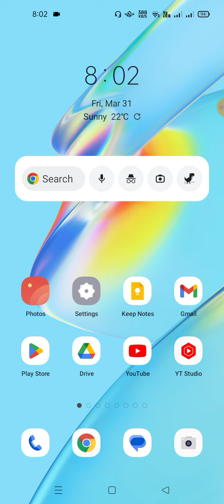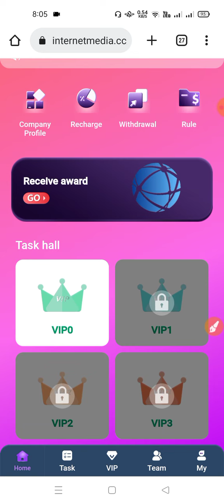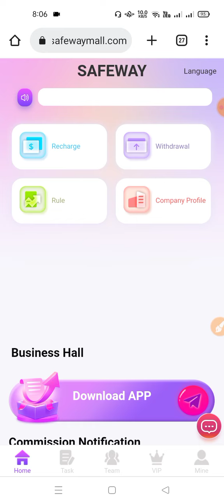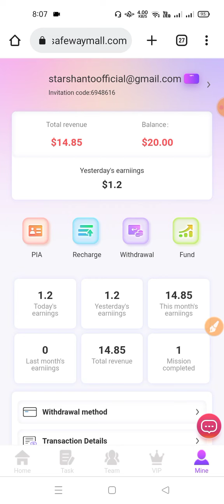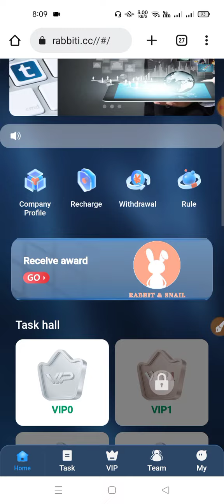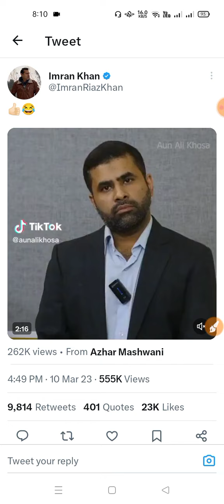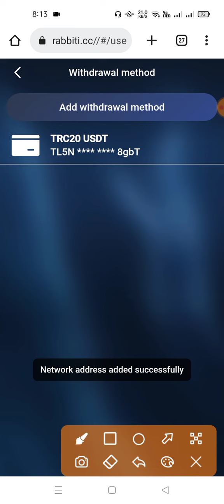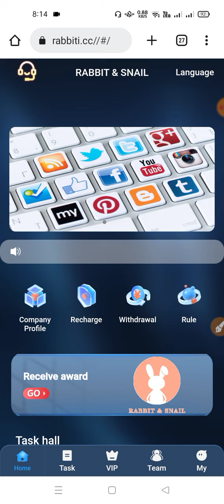Usdt Earning Site without investment | Online income site 2023 | parday 0.5 usdt claim in 3 minutes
usdt mining,
usdt mining site,
earn usdt,
usdt mining,
usdt,
free earn usdt investment,
usdt mining sites 2023,
free usdt,
investment site,
stormgain mining,
tether mining,
tether usdt,
usd mining app,
earn best cloud mining sites 2023,
best earning,
dapp trx,
dogecoin mining,
earn app,
earn free money,
earning app,
earning site,
how to earn usdt in binance invest,
mines mining app,
mining site,
mining usdt,
site tether mining app,
usdt site,
usdt tether,
usdt thunder,
usdt wallet universaltv.vip real or fake? universaltv.vip platform full review universaltv.vip scam or legit? universaltv.vip payment proof universaltv.vip withdrawals proof universaltv.vip how to use universaltv.vip scam? universaltv.vip best earning app
Best order grabing app,
Letest order grabing app,
Order grab kar ke paise kamaye,
Order grabbing app toady,
Best shoping website,
2023 New Site,
ree dollar mining site,
new earning app,
earning app,